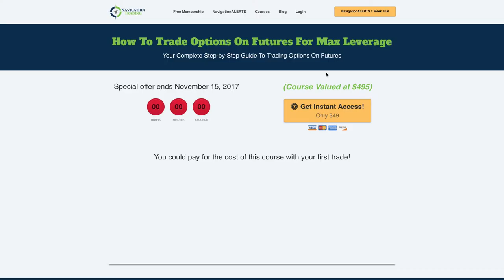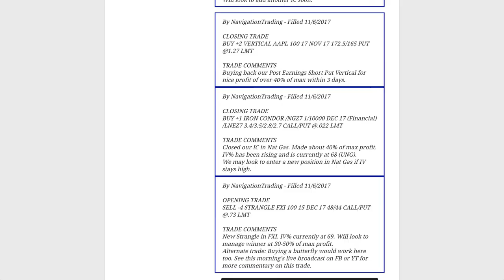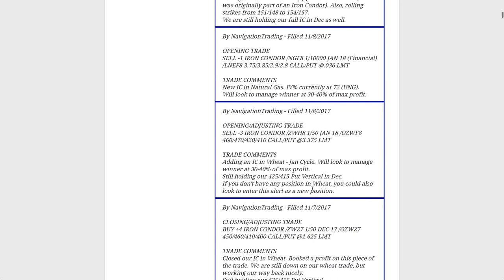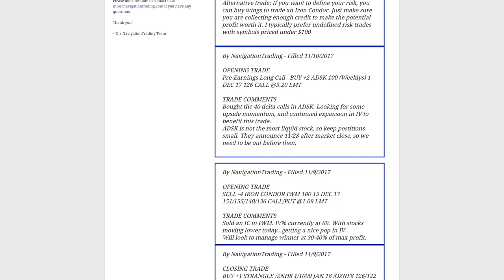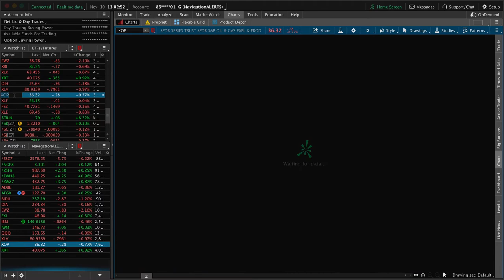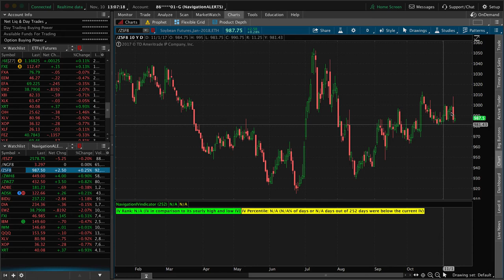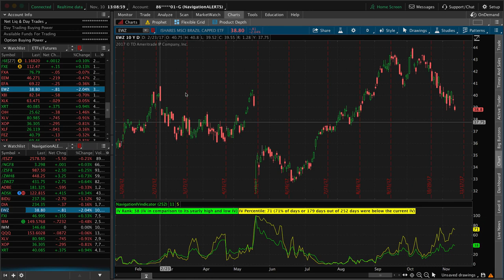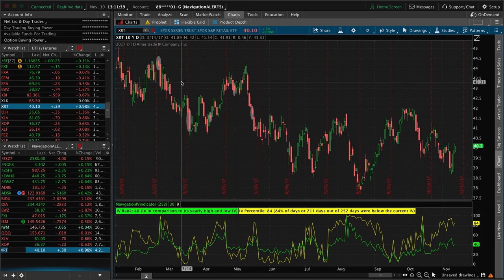Trading Options - Weekly Video Update from November 10, 2017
Each week our NavigationTrading Pro members get access to a Weekly Update video to review all trades from the week. Here is one from Nov 10, 2017.

Our Pro Membership is for traders...

✅ That are serious about learning to trade options the right way

✅ Who want to generate a consistent extra source of income

✅ That want to replace their current income by trading options

✅ Who want to place high probability trades that win over 90% of the time

✅ That want to learn a wealth building skill that lasts forever

Happy Trading!